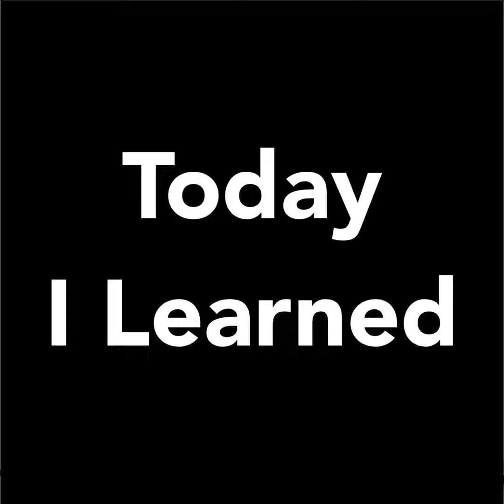30. 米国CS大学院受験と大学院生活について（ゲスト：カロリーナさん後編）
カリフォルニア大学の博士課程に在籍するカロリーナさんをゲストに、後編はコンピュータサイエンス大学院一年目の経験について話しました。全てがオンラインの中でも友達を作り、前向きに生活を楽しんでいる姿から学ぶものが多かったです。「難しく考えずやってみる」につきるとおもいます。

はなしたこと

  •  博士課程一年目の研究と授業のバランス

  •  CS博士課程での授業と難易度

  •  オンラインで同級生の友達を作る方法

  •  オンライン時代の働き方

  •  アメリカの博士課程で給料を貰う話

  •  最初の一年で楽しかったこと